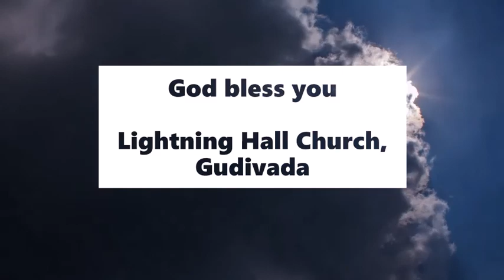సూటిగా చూచుట - అనుదిన మన్నా by Pastor Aseervadam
Our eyes are windows to our soul and it is essential for us to guard them from the viles of sin. If you eyes are not protected, you lose most of the battle. Even the mighty King David fell off God's plan and sinned when he let his eyes wander. So what should you do? Tune in to this TeluguChristianMessage by Pastor Aseervadam.

 అనుదిన మన్నా